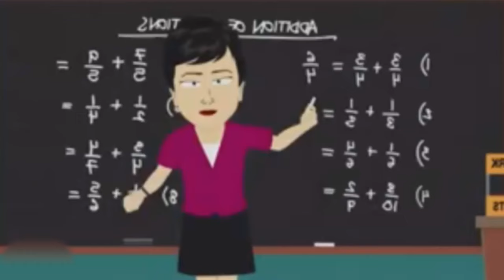South Park Funniest Moments 9